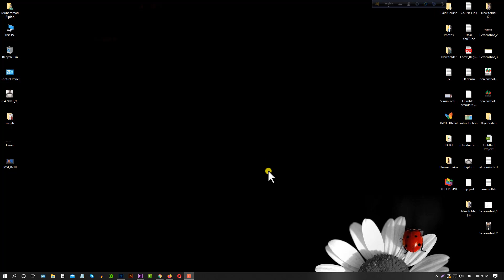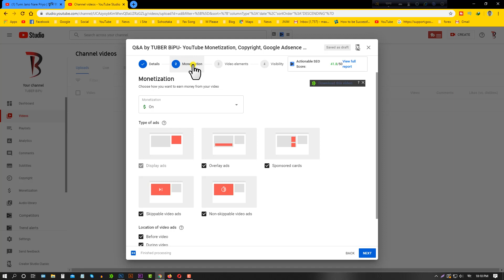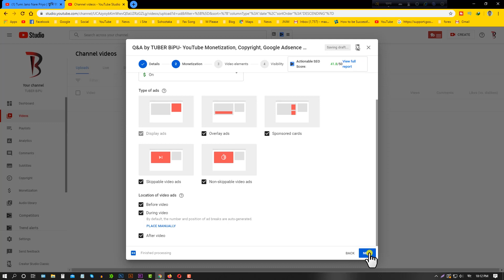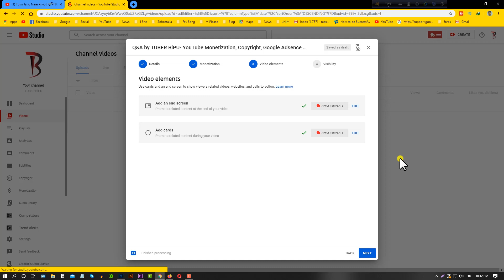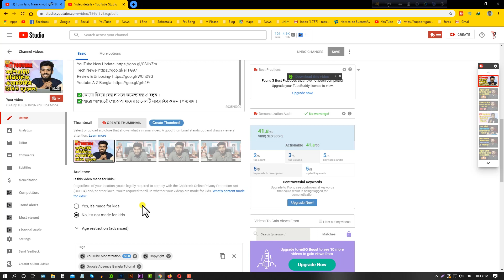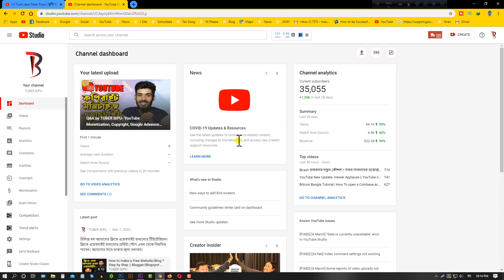How to Place add Manually on YouTube Videos Bangla Tutorial || TUBER BiPU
Assalamu-alaikum bondhura, ei video te ami apnader

                    Skype: biplob.hossain194
✅My Gear-